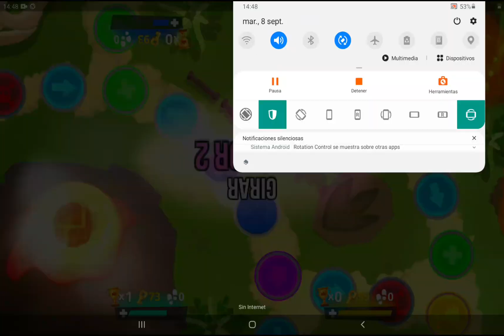Stickman party adventure mode - ANDROID GAMEPLAY 2020 - stickman party 4 players